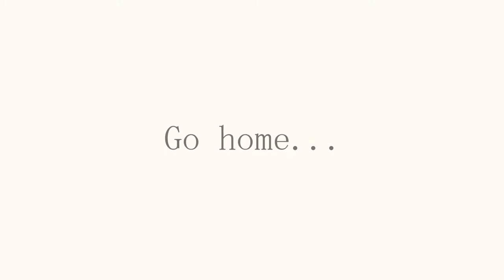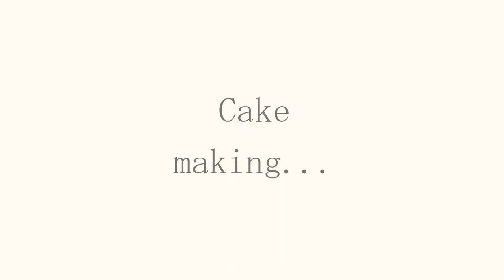//🔰Vlog//vol.2 主婦の何気ない1日|お散歩&朝ごはん|チーズケーキ作り…in Fukuoka[日本語字幕にコメント入り]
〖日本語字幕にコメントを入力しています♪
　ぜひ字幕をオンにしてご覧頂けると嬉しいです✨〗

六本松まで朝のお散歩、チーズケーキ作り
をしたごくごく平凡な1日をまとめた動画です☘️

〜はじめまして。〔co_coの暮らし〕です〜
何の特技もないただの主婦ですが
何か新しいことにチャレンジしたい！
と思い始めた初心者vlogのチャンネルです🌼

主婦の平凡な日常なのでゆる～い動画です。。
ゆる～くご覧いただけるとうれしいです♪